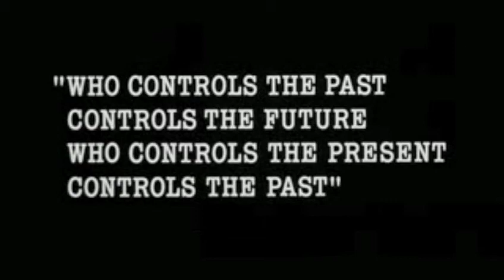Narconon TR 1984.m4v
A response to the way Narconon uses and abuses people who have been in their care!